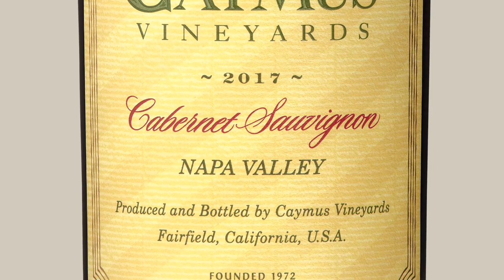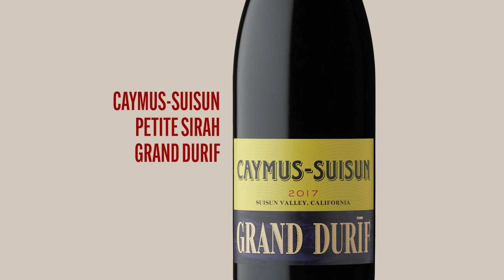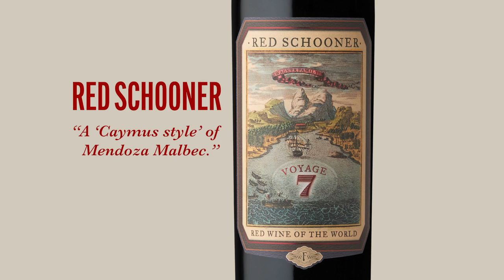Comprehend this Delicious Conundrum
Dive into two versatile blends from Conundrum in this sommelier-led tasting, and discover why these fun and friendly wines are perfect for summer food pairings—and beyond. With special guest winemaker, Charlie Wagner.